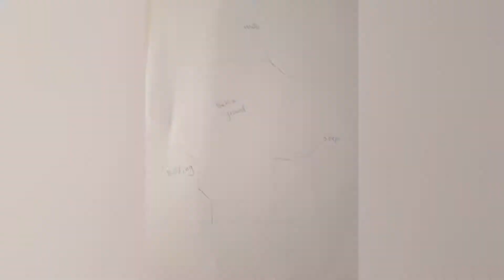BUILDING MANDALORE IN LEGO EP1. Plans and walls